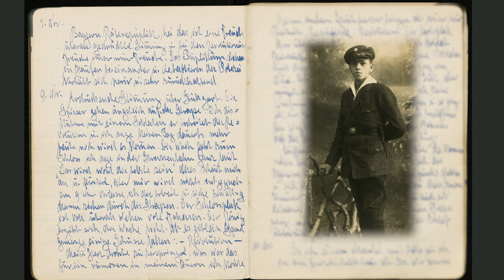Des Volkes Stimme | 1918, der Südwesten erhebt sich (Teil 3) - Karl Fraaß und die Revolution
Für den 18jährigen Karl Fraaß ging am 9. November 1918 ein Traum in Erfüllung: Revolution in Stuttgart! Wir lesen in seinem Tagebuch.